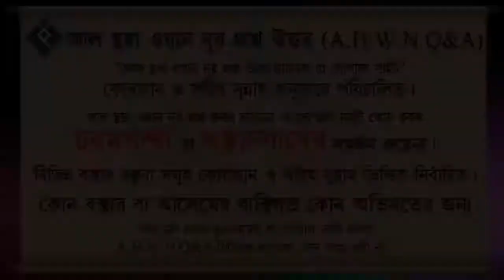মদিনাতে মৃত্যুবরণ করার ফজিলত ᴴᴰ┇শাইখ শামসুযযোহা রহমানী